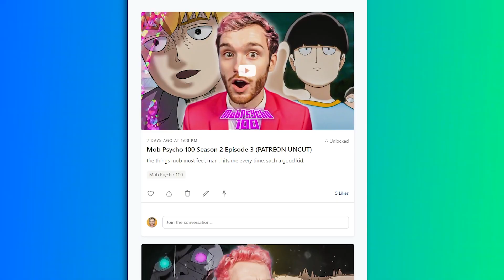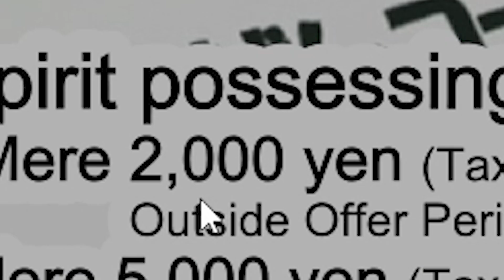MOB GETS A GIRLFRIEND?! | Mob Psycho 100 Season 2 Episode 1 Reaction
Today, we watched season 2 episode 1 of Mob Psycho 100! New season, new development for the most wholesome boy in anime.